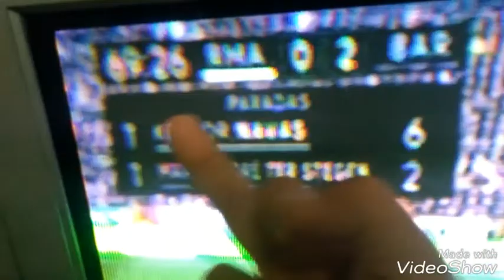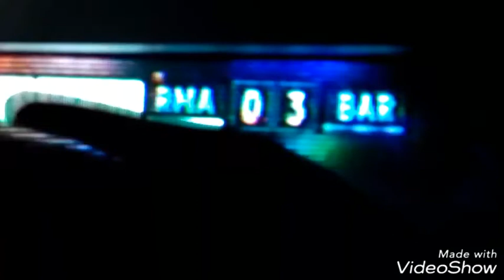Barcelona 3 - real Madrid 0 - Lucas br